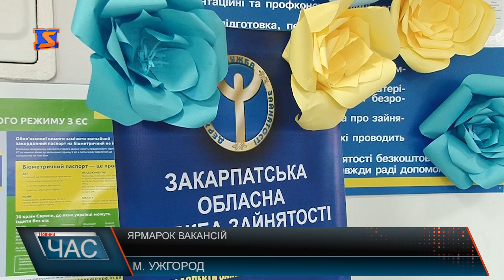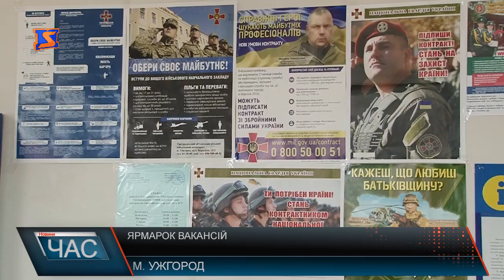Програма “ЧАС”. Hовини Закарпаття за 24 листопада 2017 року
Новини Закарпаття за 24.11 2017 року. Програма “ЧАС” – підсумковий випуск новин Закарпаття за день на телеканалі “М-Студіо”. Масштабна реконструкція. Наступного року у Вільховецькій ОТГ планують відкрити відновлений будинок культури
Проблеми з водою. В Іршавській ільниці досі не працює водогін
«Free student». Абітурієнтам відкривають можливість навчатися за кордоном